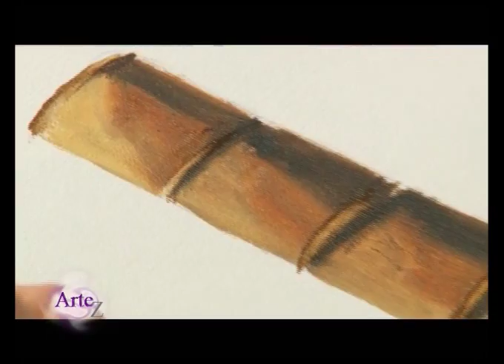Cómo pintar lomos de libros en un cuadro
Willy Beruti vino al taller de ArteZ a enseñar la forma de pintar lomos de libros y algunos consejos útiles para componer un cuadro al óleo. Descubrí más en otras disciplinas del arte y la creatividad